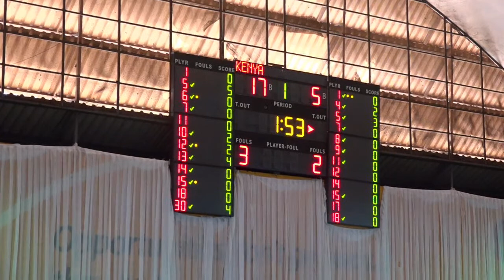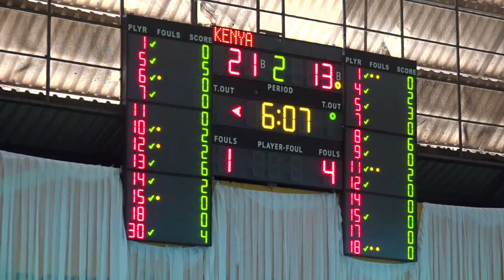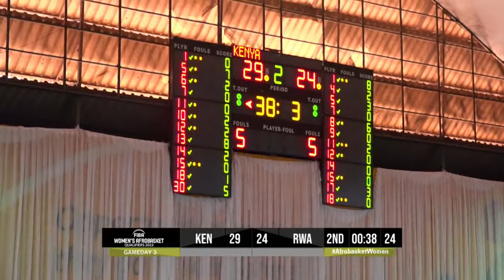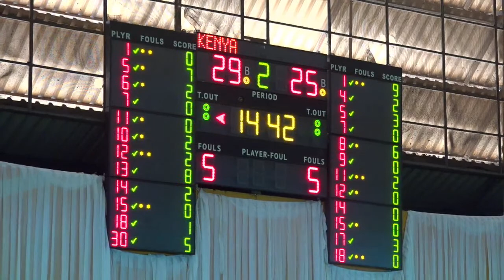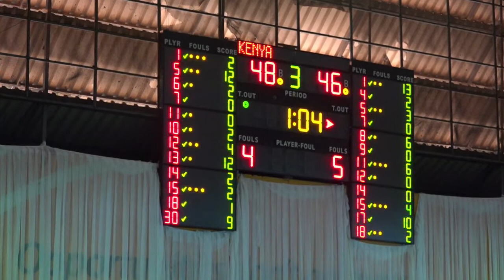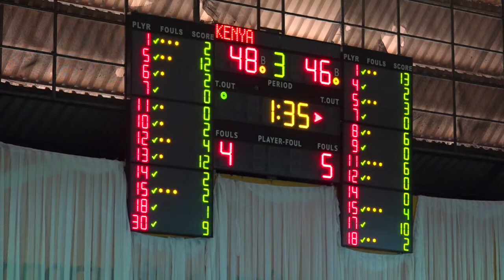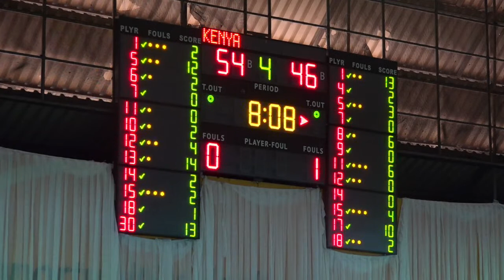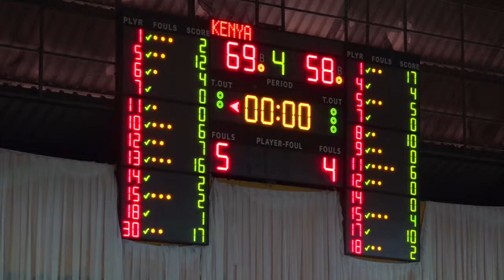Kenya v Rwanda | Full Basketball Game | FIBA Women's AfroBasket 2023 - Qualifiers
Watch the Group Phase game between Kenya and Rwanda at the FIBA Women's AfroBasket 2023 - Qualifiers.